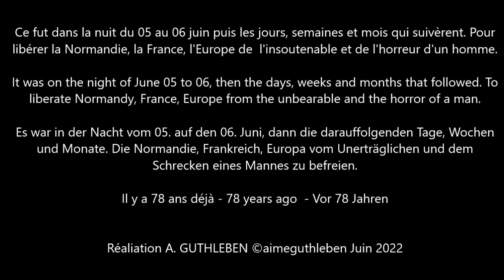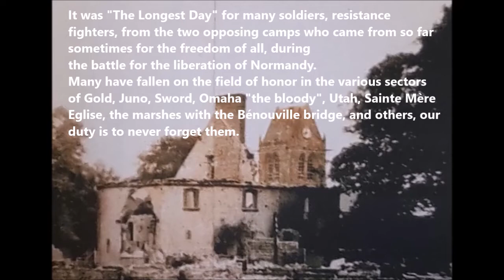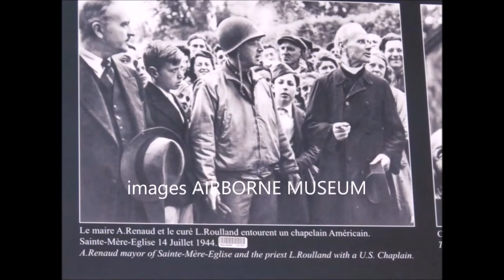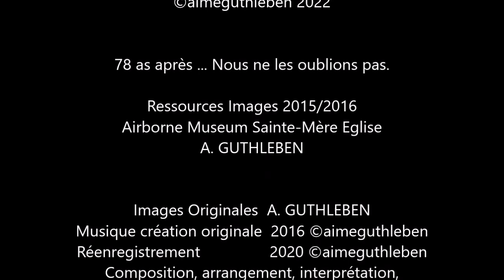Le jour le plus long il y a 78 ans. The longest day 78 years ago. Der längste Tag vor 78 Jahren.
Ce fut "Le Jour le Plus Long"  pour beaucoup de soldats, de résistants, des deux camps adverses venus de si loin parfois pour la liberté de tous, lors de la bataille pour la libération de la Normandie et de l'Europe ensuite. Nous ne devons et ne pouvons les oublier.
Beaucoup sont tombés au champ d'honneur sur les différents secteurs de  Gold, Juno, Sword, Omaha "la sanglante", Utah, Sainte Mère Eglise, les marais avec le pont de Bénouville, et autres, notre devoir est de ne jamais omettre ce qu'ils ont fait.
La folie d'un seul homme avait fait que la guerre se déroula en Europe ainsi, un simple caporal de la première guerre mondiale qui a convaincu tellement de personnes qu'il fallait aller se battre et si souvent contre leur volonté.
78 ans après nous n'oublions pas. Le devoir de mémoire est notre obligation pour les générations futures.
Hélas les guerres font encore rage à travers le monde et l'Ukraine en Europe est victime de la folie d'un homme qui n'a rien retenu des leçons passées en rêvant du glorieux passé bien dépassé.
Une pensée pour nos amis Ukrainiens mais aussi  toutes celles et ceux qui ont depuis le début de ce conflit perdu un proche de quelconque religion et pays dans cette guerre ;  avec des mamans,  des épouses, des époux et des pères qui ne verront plus revenir leur fils ou leur fille comme déjà beaucoup. nous ne les oublions pas.
It was "The Longest Day" for many soldiers, resistance fighters, the two opposing camps who came from so far sometimes for the freedom of all, during the battle for the liberation of Normandy and then Europe. We must not and cannot forget them.
Many have fallen on the field of honor in the various sectors of Gold, Juno, Sword, Omaha "the bloody", Utah, Sainte Mère Eglise, the marshes with the Bénouville bridge, and others, our duty is never to omit this they did.
The madness of one man had made the war in Europe like this, a simple corporal of the first world war who convinced so many people that it was necessary to go to fight and so often against their will.
78 years later we do not forget. The duty of memory is our obligation for future generations.
Unfortunately, wars are still raging around the world and Ukraine in Europe is the victim of the madness of a man who has learned nothing from past lessons while dreaming of the glorious past that is well outdated.
A thought for our Ukrainian friends but also all those who have since the beginning of this conflict lost a relative of any religion and country in this war; with mothers, wives, husbands and fathers who will no longer see their son or daughter return as many already do. we do not forget them.
Es war „Der längste Tag“ für viele Soldaten, Widerstandskämpfer, die beiden gegnerischen Lager, die manchmal für die Freiheit aller aus so weit her kamen, während des Kampfes um die Befreiung der Normandie und dann Europas. Wir dürfen und können sie nicht vergessen.
Viele sind auf dem Ehrenfeld in den verschiedenen Sektoren von Gold, Juno, Sword, Omaha "the Bloody", Utah, Sainte Mère Eglise, den Sümpfen mit der Bénouville-Brücke und anderen gefallen, unsere Pflicht ist es niemals, dies zu unterlassen .
Der Wahnsinn eines Mannes hatte den Krieg in Europa so gemacht, ein einfacher Unteroffizier des Ersten Weltkriegs, der so viele Menschen davon überzeugt hatte, dass es notwendig war, in den Kampf zu ziehen, und so oft gegen ihren Willen.
78 Jahre später vergessen wir nicht. Die Pflicht zur Erinnerung ist unsere Verpflichtung für zukünftige Generationen.
Leider toben immer noch Kriege auf der ganzen Welt und die Ukraine ist in Europa das Opfer des Wahnsinns eines Mannes, der nichts aus der Vergangenheit gelernt hat, während er von der glorreichen Vergangenheit träumt, die längst überholt ist.
Ein Gedanke für unsere ukrainischen Freunde, aber auch für alle, die seit Beginn dieses Konflikts einen Angehörigen jeglicher Religion und jedes Landes in diesem Krieg verloren haben; mit Müttern, Ehefrauen, Ehemännern und Vätern, die ihren Sohn oder ihre Tochter nicht mehr zurückkehren sehen werden, wie es viele bereits tun. wir vergessen sie nicht.

78 as après ... Nous ne les oublions pas.

Ressources
Airborne Museum Sainte-Mère Eglise
US  ABMC
A. GUTHLEBEN

Images Originales  A. GUTHLEBEN 2015/2016
Composition, arrangement, interprétation,
enregistrement, mastering

JUIN 2022